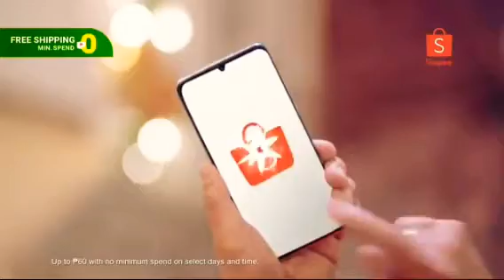All Jose Mari Chan Shopee Commercial Supercut (2018-2021)